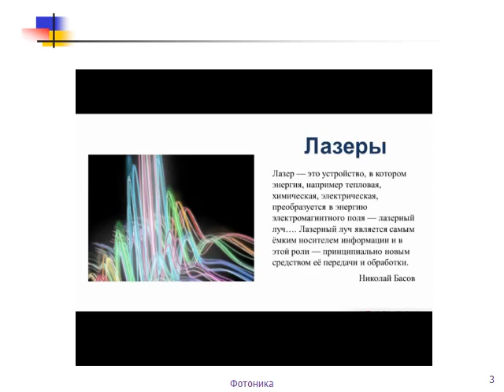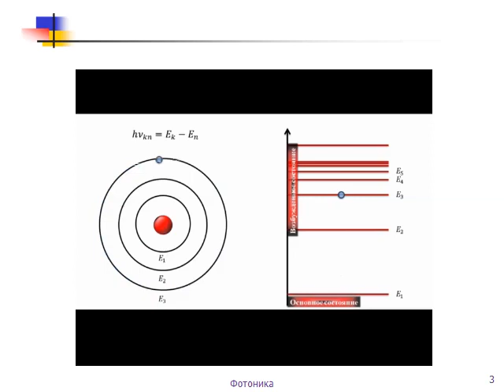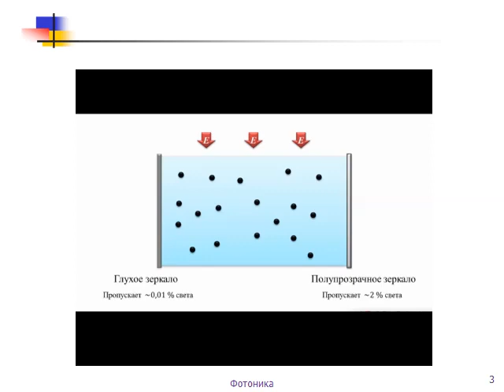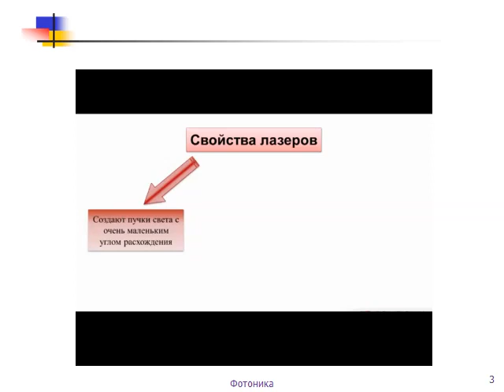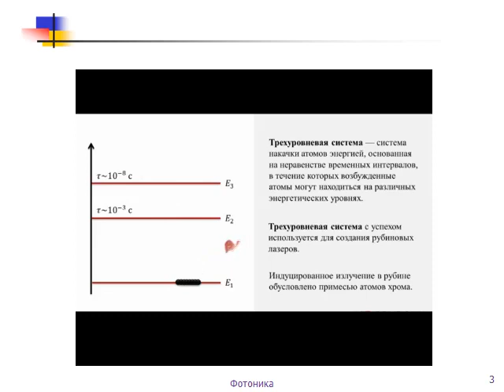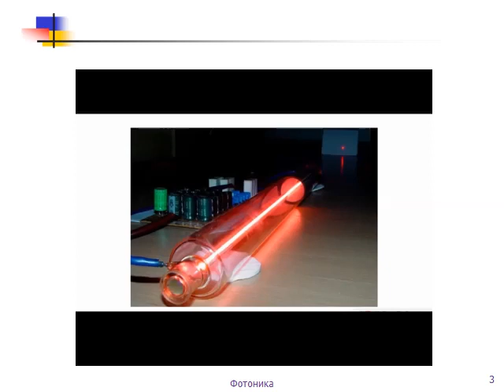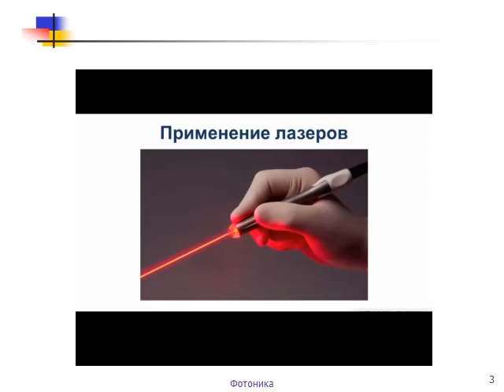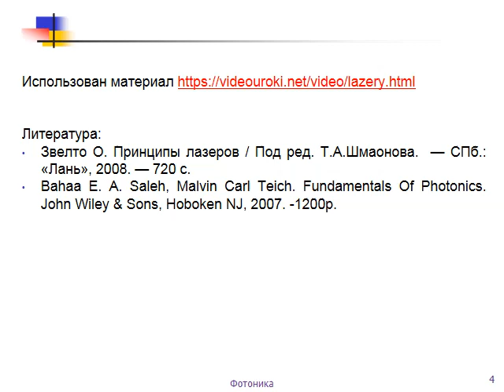Основы Фотоники (ЛАЗЕРЫ)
ОТМ: Ўзбекистон Миллий университети
Факультет: Физика
Кафедра: Фотоника Кафедра
Мавзу: Основы Фотоники (ЛАЗЕРЫ)
Маърузачи: Вильданов Р Р